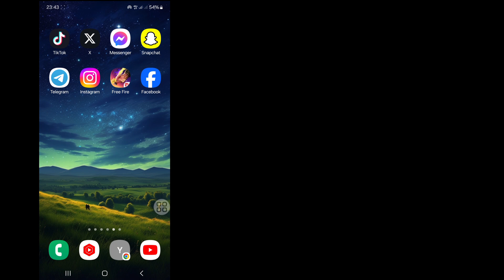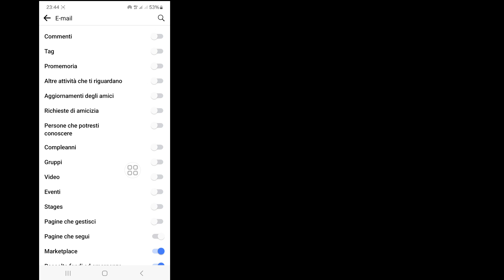Come smettere di ricevere notifiche e-mail da Facebook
interrompere le notifiche di Facebook in Gmail,notifiche di Facebook,come disattivare la notifica di Facebook nella posta elettronica,come interrompere le notifiche di Facebook in Gmail,